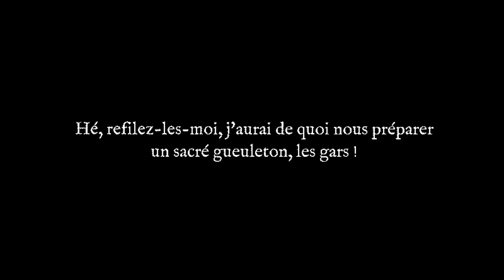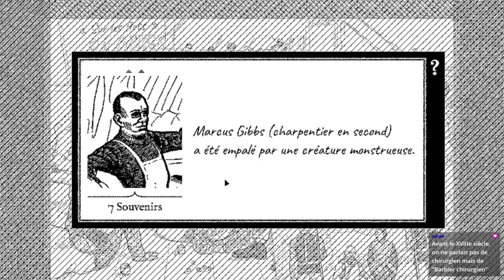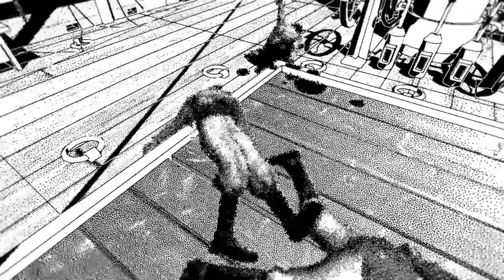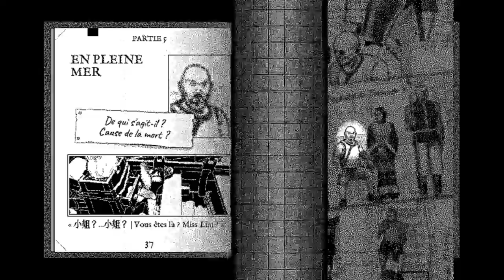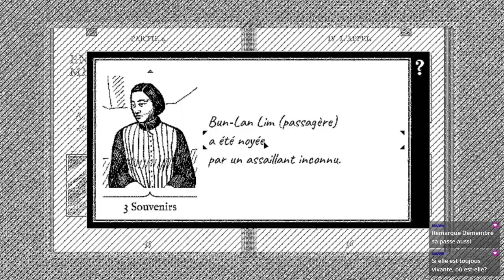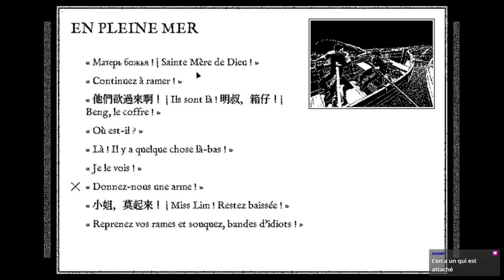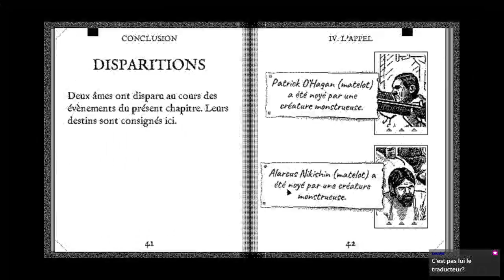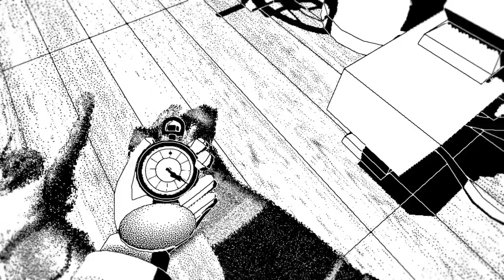🕵 RETURN of the OBRA DINN #5 - Le Cuisinier, c'est LUI ?! - Let's Play FR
Une enquête du commissaire Navarro. Qu'est-ce qui s'est passé sur le navire Obra Dinn ?

Viens discuter dans l'Openbobz !